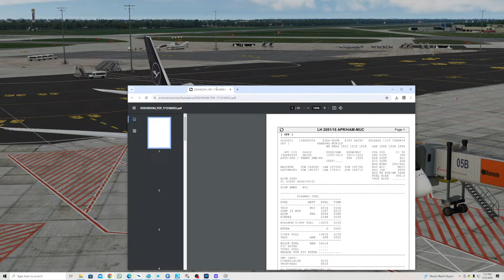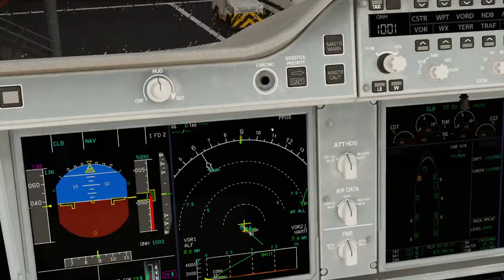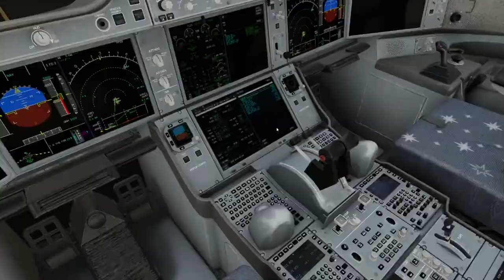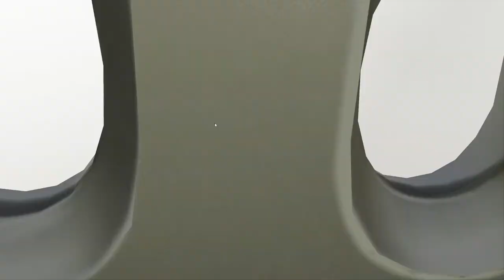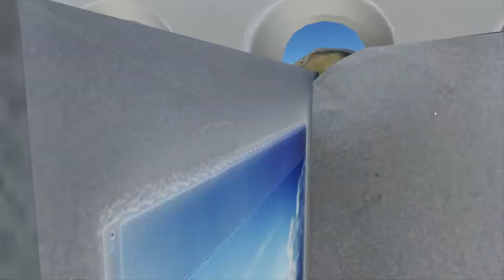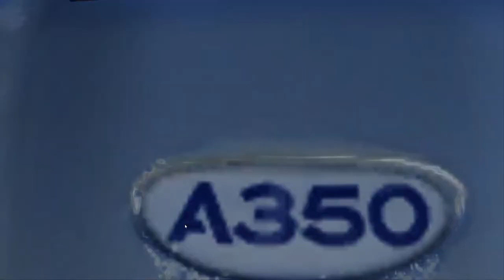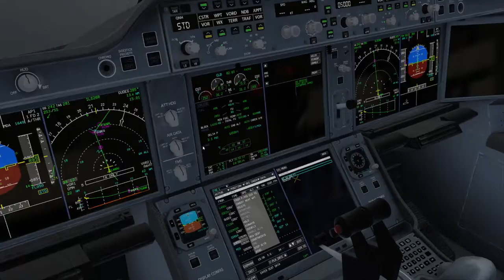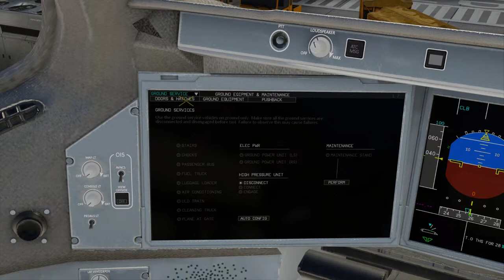X-Plane 12 Hamburg to Munich LH2051 A350-900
Today we will fly with the Flight Factor A350-900 from Hamburg in Germany to Munichin Germany. We will fly the Lufthansa flight LH2051. In real also Lufthans a will be operating some flights in April with the A350 domestic beetween munich and Hamburg for crew training purposes. I booked also in real a flight from Hamburg to Munich and back on the A350. So expect also from that videos incoming!

You will find there also some old Flightsim Content.

Simulator: X-Plane 12 Steam Version
Addons:
Navigraph Charts
Toliss A321Neo
FF A350
Ftsim Sound mod for A350
Freeware Texture cockpit mod A350
Auto Ortho
SimHeaven World Europe
SimHeaven North America
X-Roads
XPrealistic
PW and CFM Leap Engine improvement mod
KOSP Sound Mod PW and CFM Leap
Flywithlua
ITC Lightmod
Better Pushback
Simple Ground and Equipment
Flylivestudio Banner
Airports used in this stream:
EDDH Justsim
EDDM Shortfinal

Pc Specs:
RTX 3070 8gb
16 gb Ram
Ryzen 3700x
Windows 10
1TB Nvme SSD
2TB SSD
1TB SSD
500GB SSD
Total Space 4.5 Terraybte